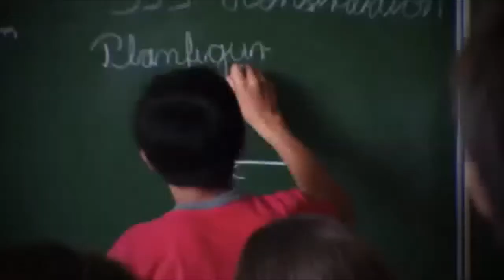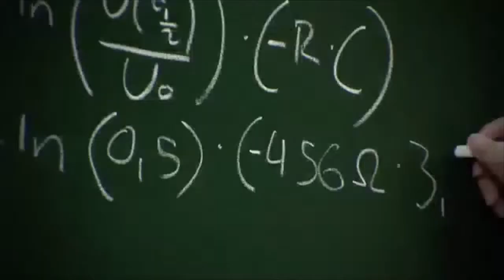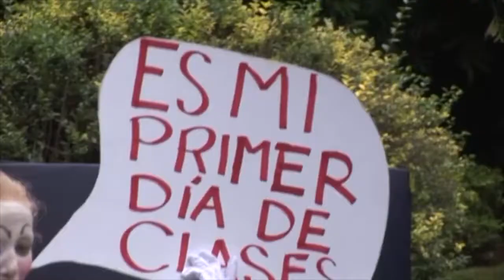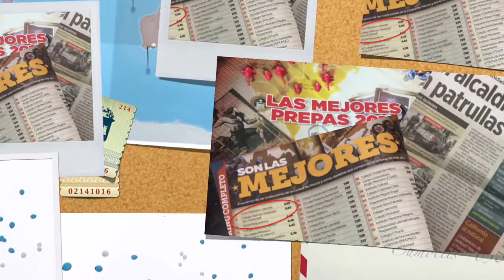Colegio Alemán 120años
Video conmemorativo de los 120 años de la fundación del Colegio Alemán.Gedenk Video 120 Jahre Jubiläumsfeier